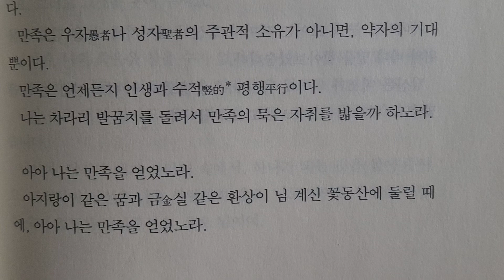만족 ㅡ 시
한용운 지음